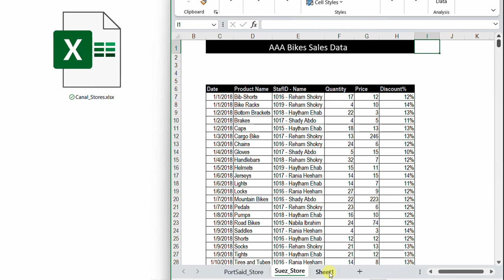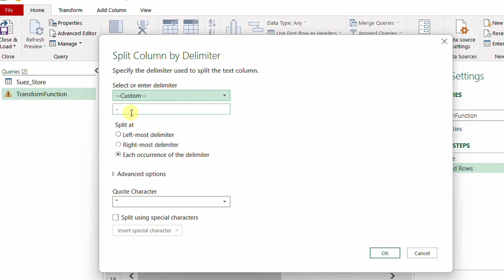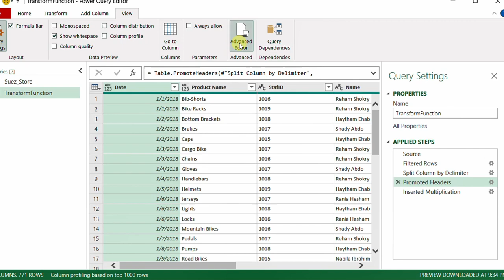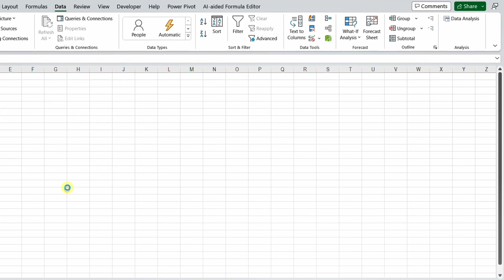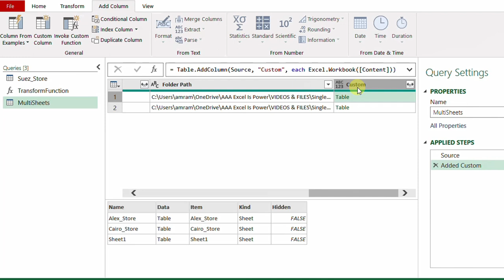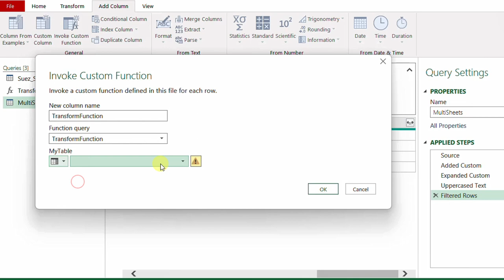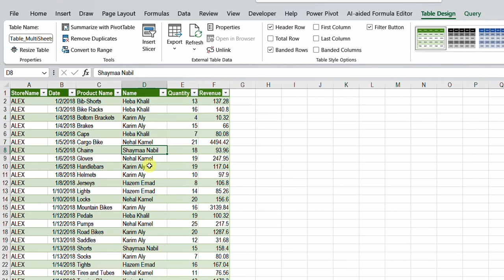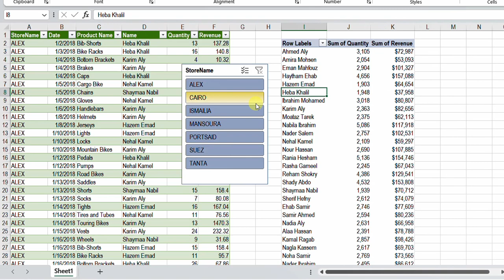أسرع طريقة لتجميع أكثر من اكسيل شيت داخل مجموعة ملفات اكسيل داخل مجلد | دوال متخصصة | باور كويري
0:00 مقدمة
1:20 بيانات المثال
2:44 تجهيز البيانات عن طريق دالة متخصصة (Custom Function)
9:19 تفعيل الدالة المتخصصة وتجميع البيانات
16:43 اضافة ملفات جديدة واكسيل شيت جديدة وتحديث البيانات